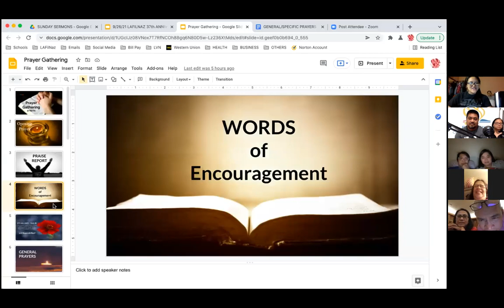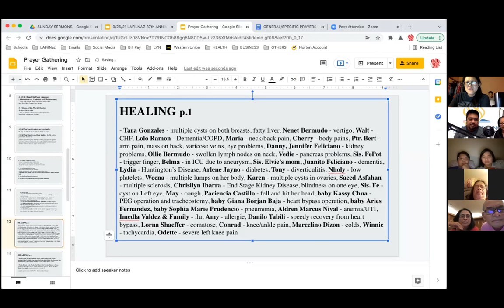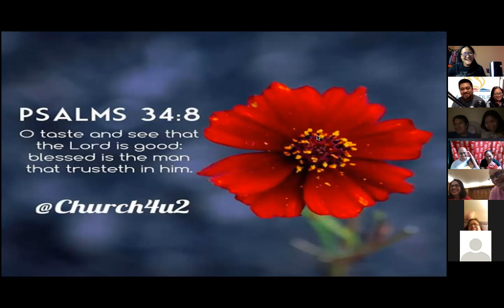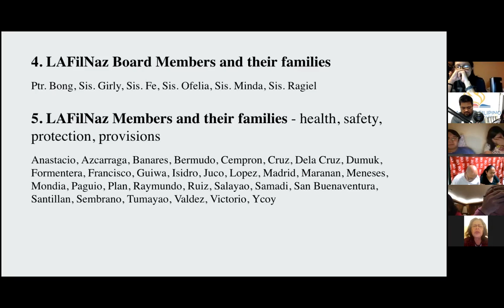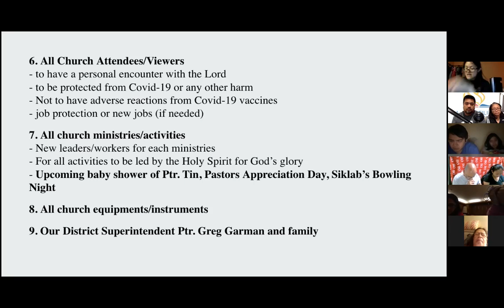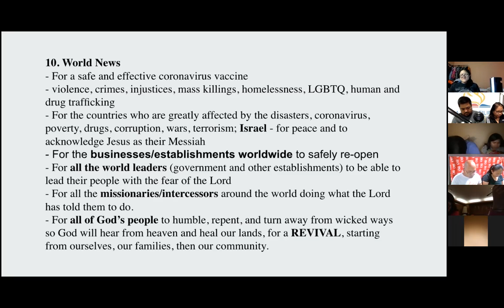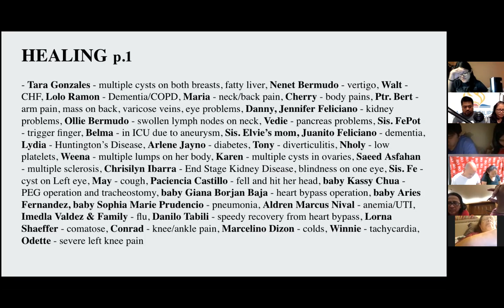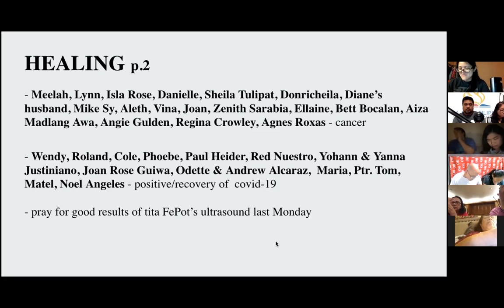9/29/21 upper zoom prayer meeting Pastor Jeff Padre Guiwa